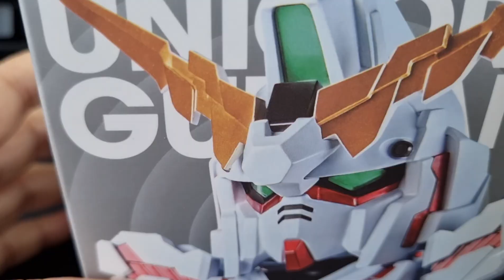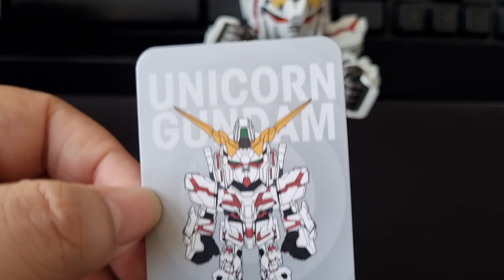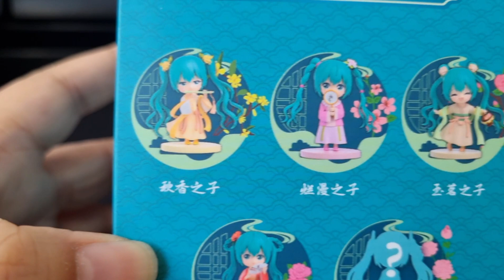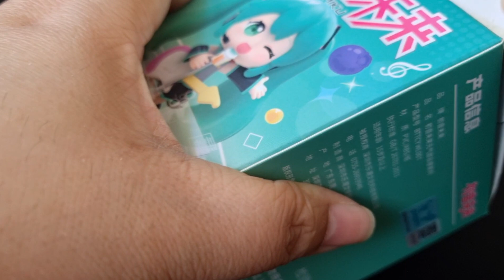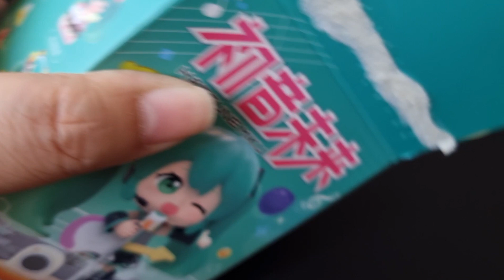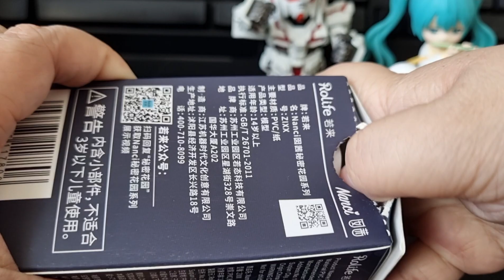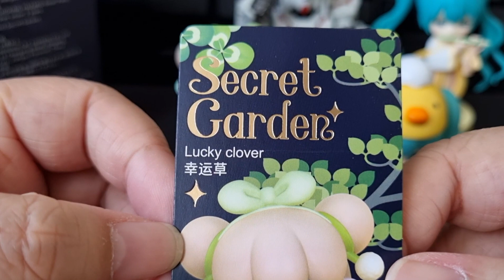Mixture of different new blind boxes, featuring MIKU!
Bought different blindboxes from my favourite shop.
Too bad i didnt get the weapon for my unicorn.

The bond was traded with my duplicated anya.